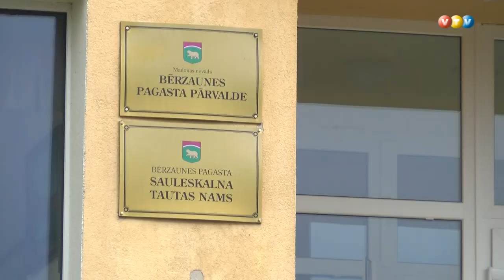Noslēdzas ieilgušie rekonstrukcijas darbi Sauleskalnā